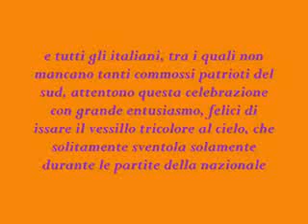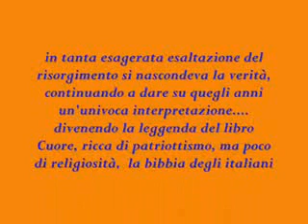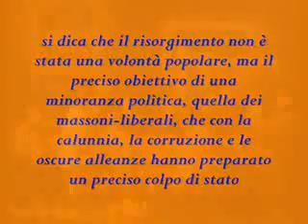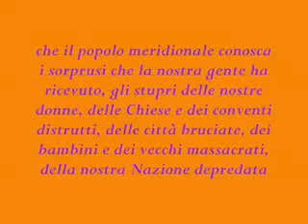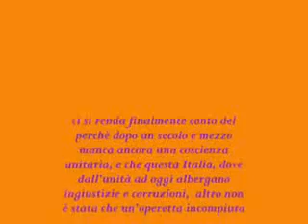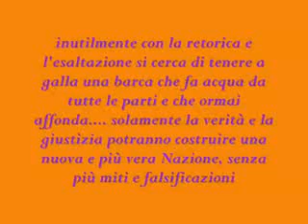mari mari CANTUNOVU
E' doveroso ringraziare il Brigante Nocerin,  poichè il filmato utilizzato è a lui intestato.GRAZIE